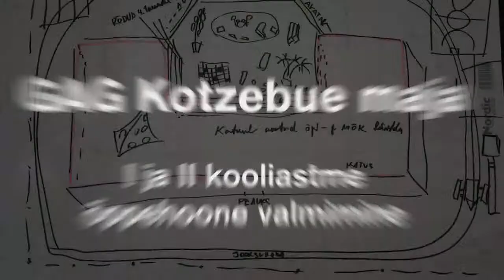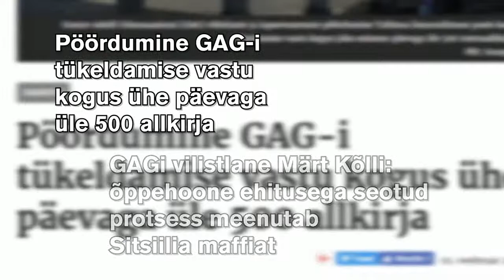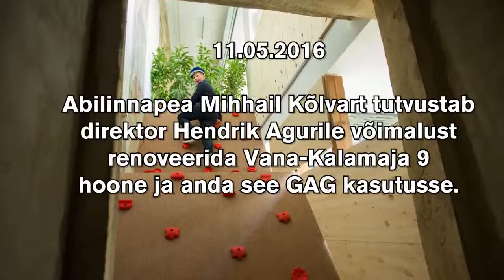Kotzebue maja tulek - GAG 2017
Üks aasta ühe 386 aasta vanuse kooli ajalooteljel näib aastaid hiljem vaid viivuna, mis korraks sähvatas. Aga helendus ei tuhmu ka võib olla sada aastat hiljem.
2016. aasta lõpp ja 2017. aasta jäävad pöördelisteks ja tormilisteks aastatseks, mil kool sai liskas uue õppehoone - Kotzebue maja, kus asus õppima I ja II kooli aste, ehk õpilased 1. - 6. klassideni. Et siis pärast algkooliosa läbimist tulla tagasi ajaloolisse hoonesse progümnaasiumisse ja gümnaasiumisse iidse vanalinna veerel.
Palju kirgi - loomingulisust, tööõhinat, usku ja koostööd, aga ka tõsist vastuseisu täis aasta tõi 2017. aasta sügiseks koolile uue õppehoone, mille koolipere sai kavandada täiesti oma ideede ja käe järgi. Loovusel lasti lennata, sest meid usaldati ja meisse usuti. Nüüd tuleb kooliperel ja õpetajatel tagasi maksta usalduskrediiti, mida me suurima hea meelega teeme - hoides vana kooli traditisoone ja pakkudes uut, loovat ja arendavat õpikeskkonda meie lastele.

Algselt avaldatud: 15. okt 2017
Gustav Adolfi Gümnaasiumi sotsiaalmeedia: